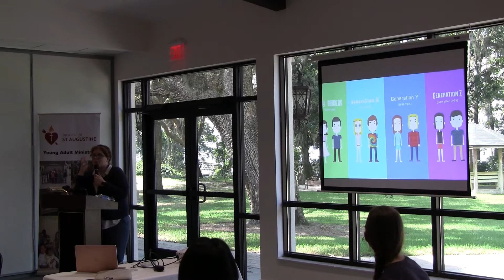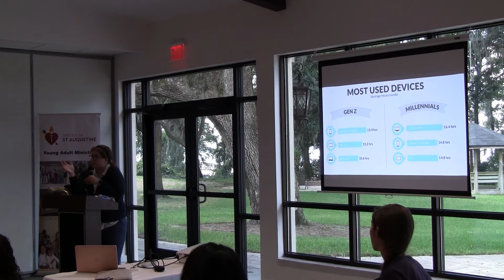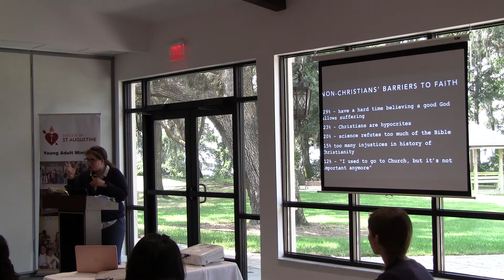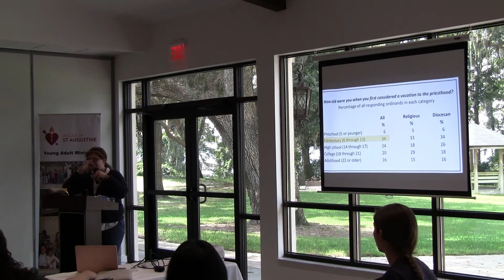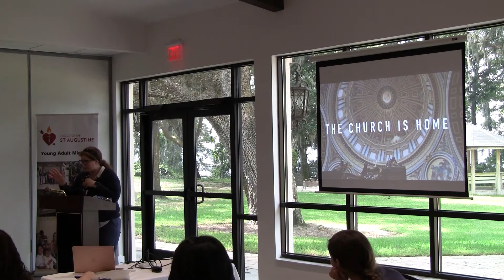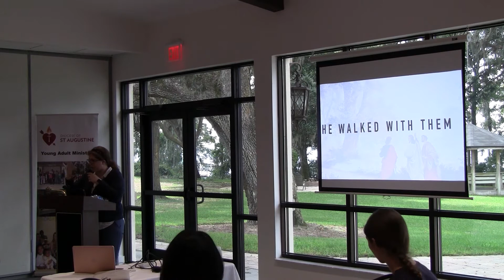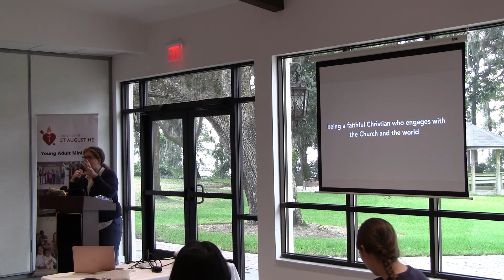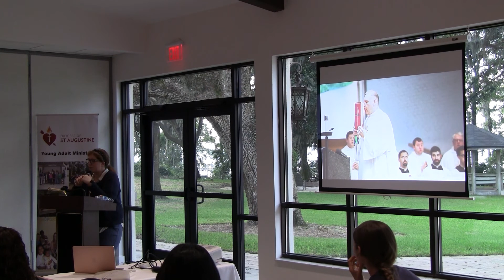Christus Vivit Conference with Katie Prejean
Katie Prejean speaks to a crowd of pastors and youth ministry leaders in the Diocese of St. Augustine on their role to accompany the youth in the Catholic Church.